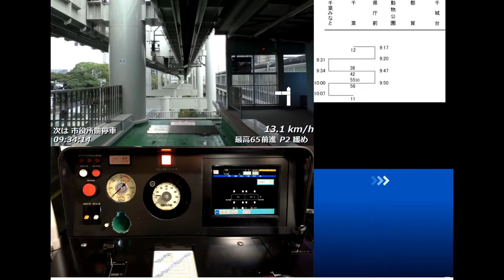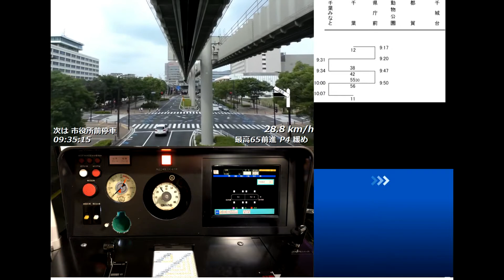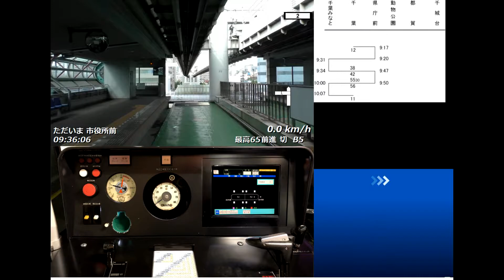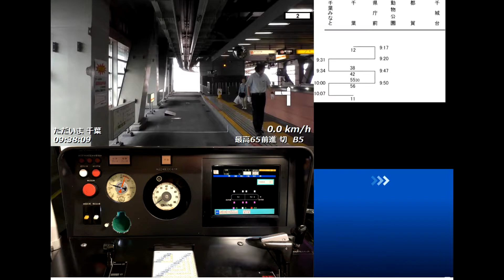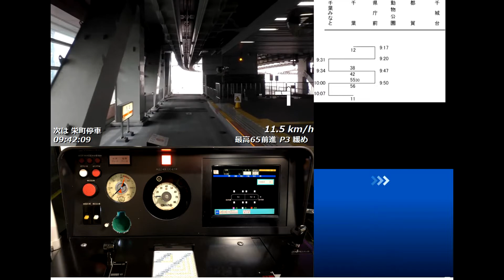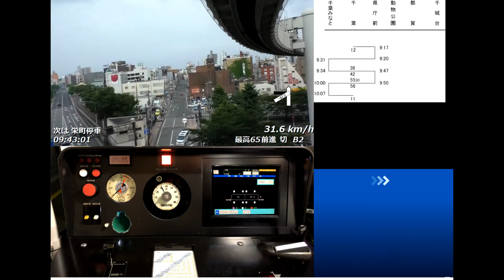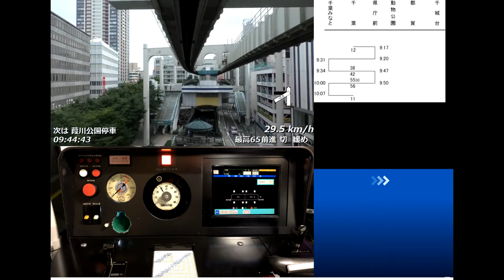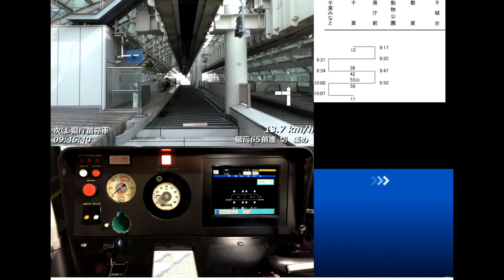【鉄道運転シミュレータ】千葉都市モノレール運転してみた！！【0形UrbanFlier】一号線 千葉みなと→県庁前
第一閉塞進行！様が頒布しておられるソフト、「鉄道運転シミュレータ」をプレイしてみました。
今回は千葉モノレールの1号線　千葉みなと→県庁前　を　0形【アーバンフライヤー】で運転してみました。

使用ソフト
鉄道運転シミュレータ　第一閉塞進行！様